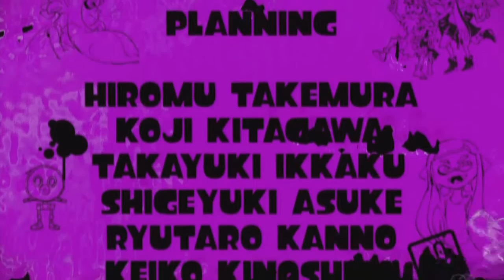Splatoon Endboss - DJ Octario (Gameplay)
▬▬▬▬▬▬  ▼ "Mehr anzeigen" für mehr Infos! ▼  ▬▬▬▬▬▬▬
Füge mich in Skype hinzu: Suche nach "mr.toriyama"
Bitte schreibe mir auch deinen FC zum Adden! :D

▬▬▬▬▬▬  ▼ Alle Tipps & Tricks findest du hier! ▼  ▬▬▬▬▬▬

▬▬▬▬▬▬  ▼ News - immer aktuell informiert sein! ▼  ▬▬▬▬▬

▬▬▬▬▬▬  ▼ Shopping - Nerdig online einkaufen! ▼  ▬▬▬▬▬
→ Unterstütze mich und bestell von hier aus! Danke ♥ ←